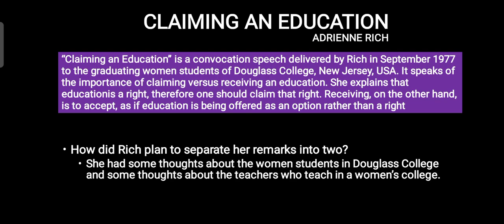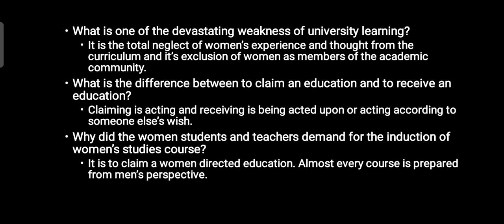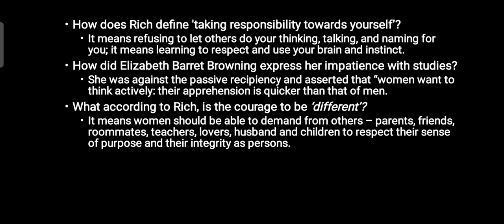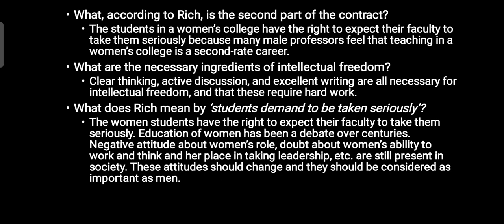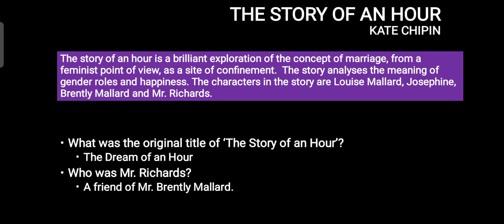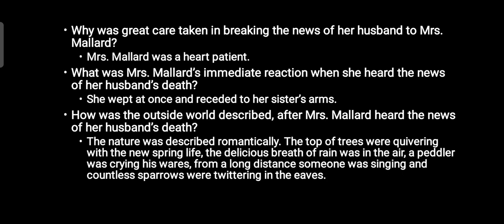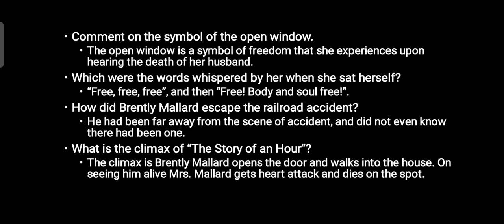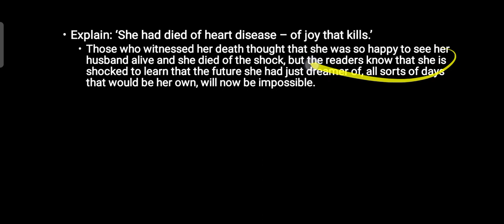Zeitgeist; Questions from All Chapters | Crash Course Part-3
Calicut University Second Semester English Common
Zeitgeist

Claiming an Education by Adrienne Rich
The Story of an Hour by Kate Chopin